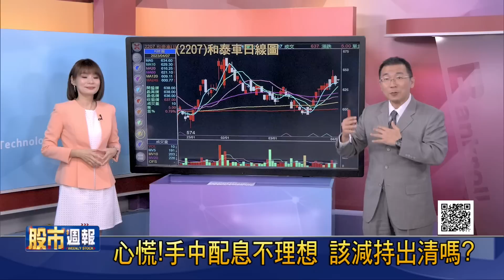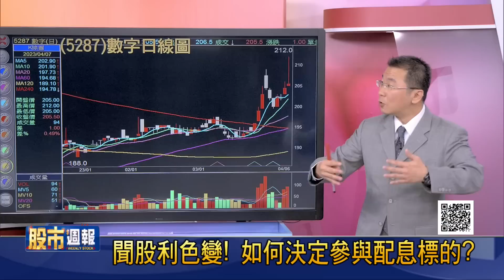【心慌!手中配息不理想 該減持出清嗎? 聞股利色變! 如何決定參與配息標的?】股市周報*曾鐘玉20230409-4(王文良)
《YOUTUBE網路版》周日晚上 21:00
《非凡商業台》(有線電視89.90台)周日晚間 20:00
《台視財經台》(MOD 521台) 周日早上7:30